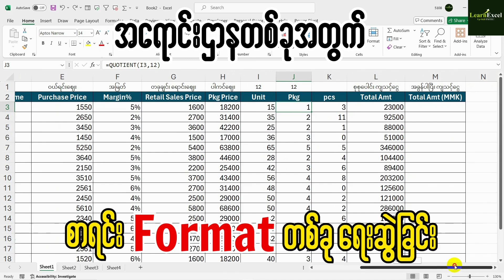Advanced Excel Sharing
▶အရောင်းဌာနတစ်ခုအတွက်
စာရင်း Format တစ်ခု ရေးဆွဲပုံလေးကို
Sharing လေးလုပ်ပေးလိုက်ပါတယ်ရှင်။
ချစ်ခြင်းများစွာဖြင့်
Learn Excel Computer Training Centre